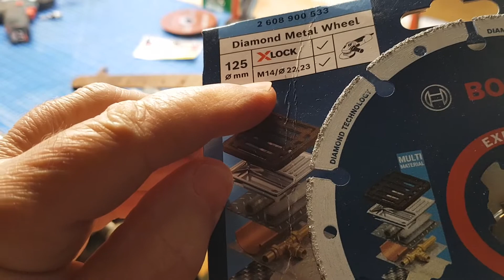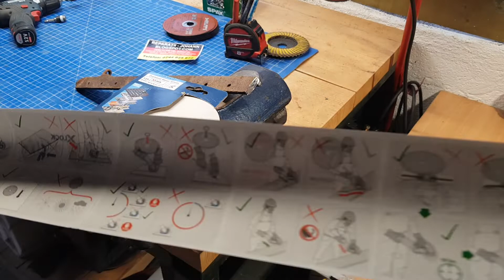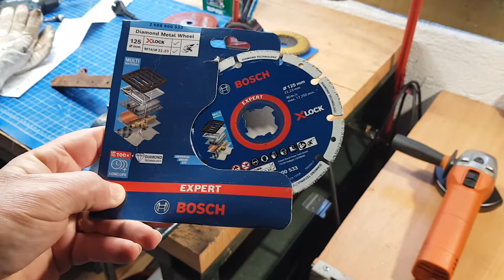Bosch Expert diamond metal wheel X-Lock Bosch disc diamantat taiere metale